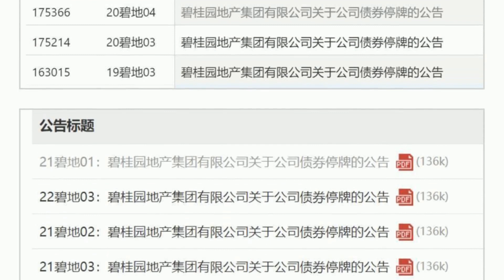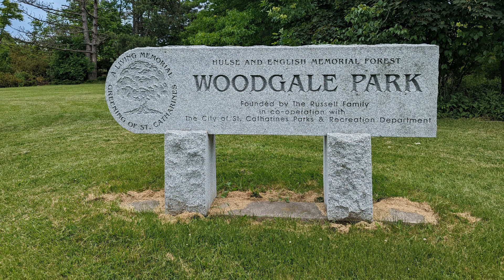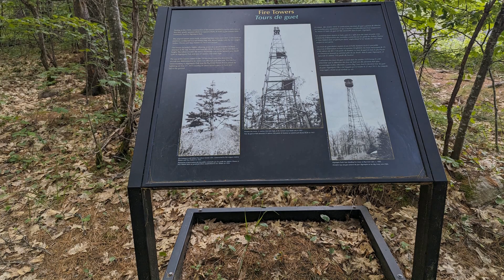陆媒 没扛住 碧桂园突然宣布 11只境内债券停牌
深夜时刻，碧桂园没扛住。